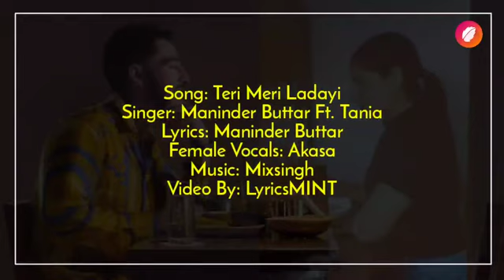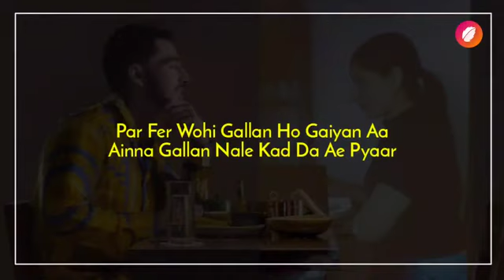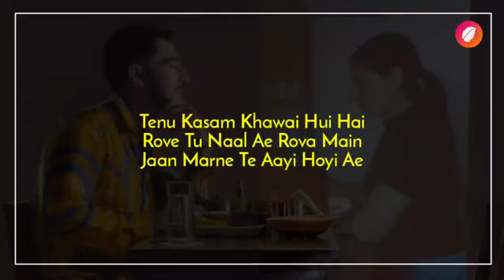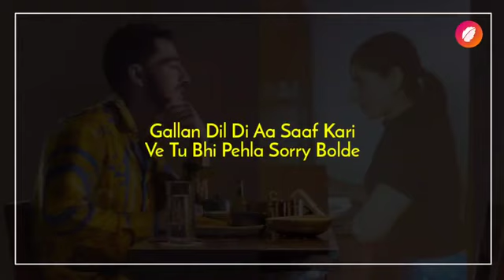Teri Meri Ladai Lyrics - Maninder Buttar | Jugni Album